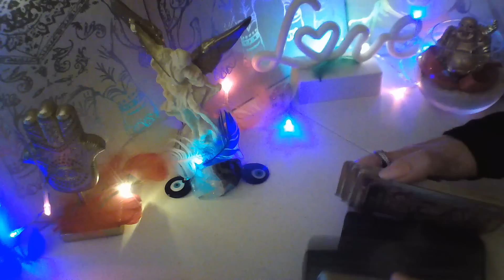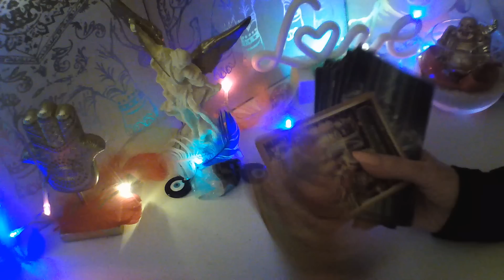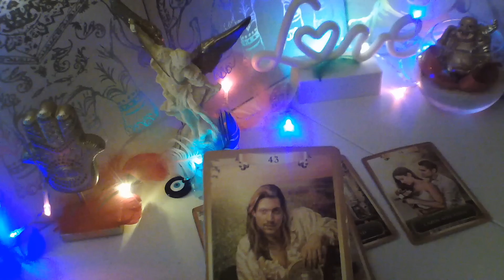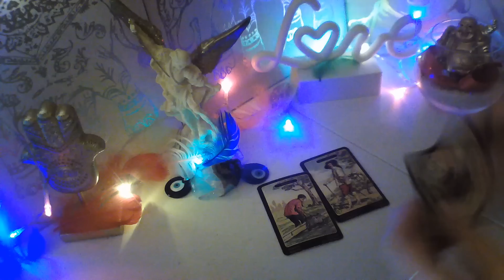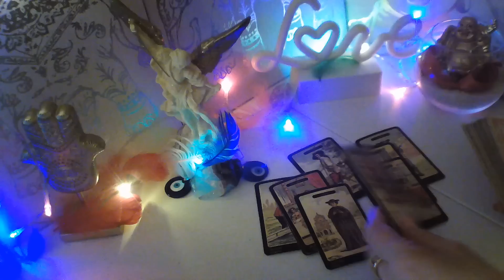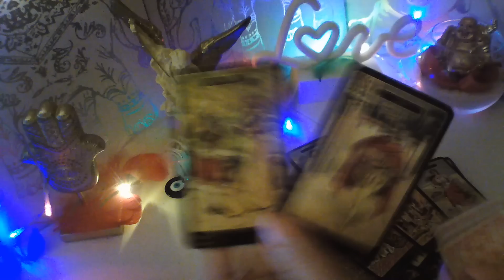CÁNCER ☕LE CAYÓ LA TORRE DERROTAD@ VIENE A TI🤩 SE MUER3 X TI PROPONE BODA💞cancertarot